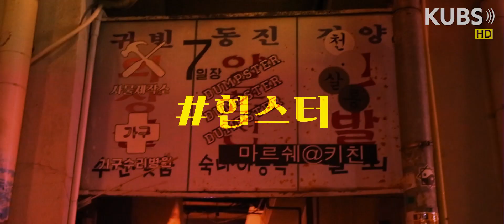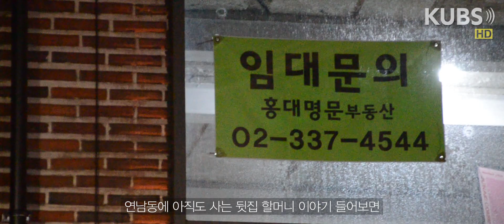[2017-2 영상정규방송] 당신의 서울 2화